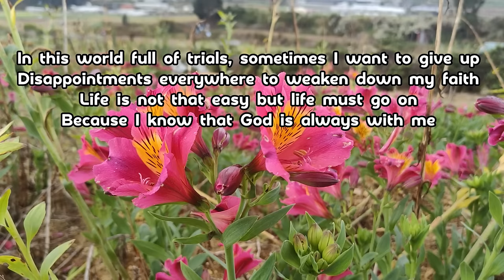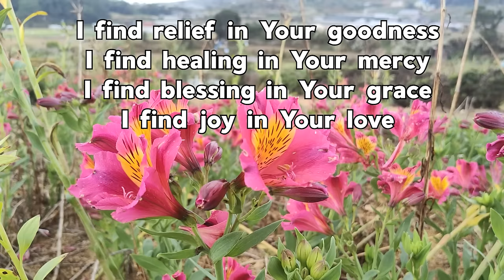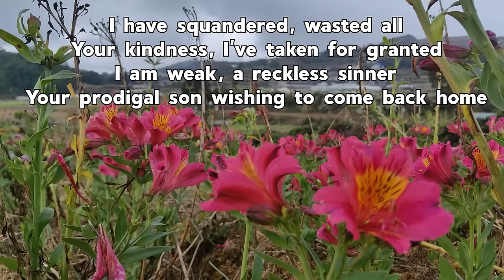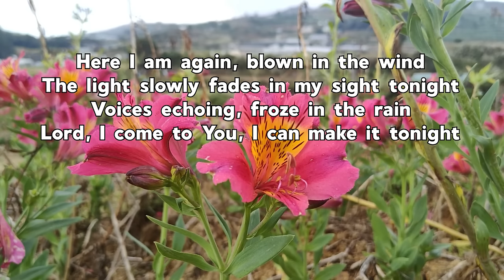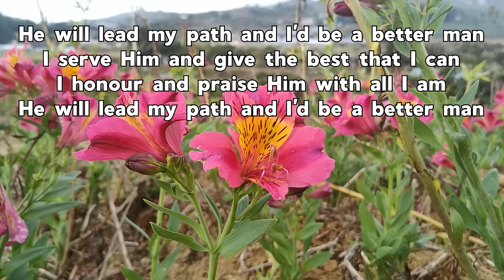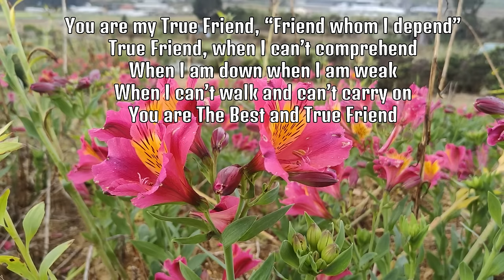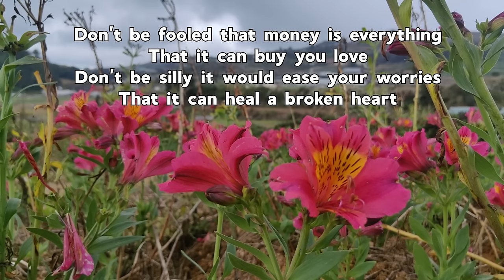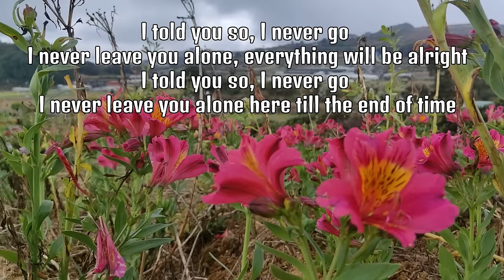Hold On With Your Prayer/ Country Gospel/Lifebreakthroughmusic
album: Say It Into Praises